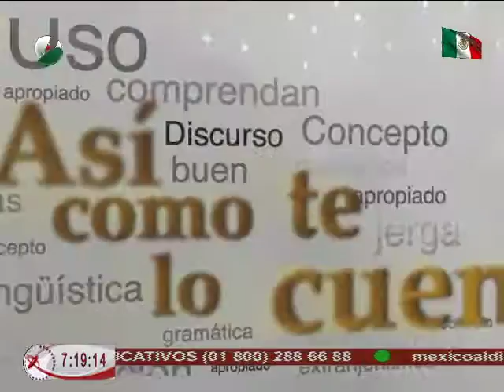22/09/16 Así como te lo cuento, César Gabriel - frases muy mexicanas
En este espacio César Gabriel nos comparte el uso correcto de la lengua española.
En este mes patrio conoce algunas frases muy "mexicanas".